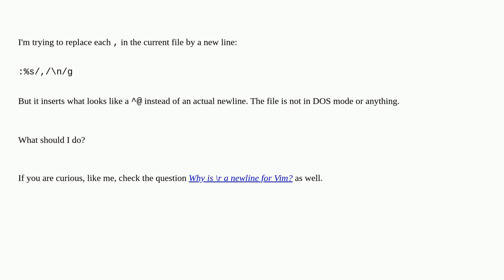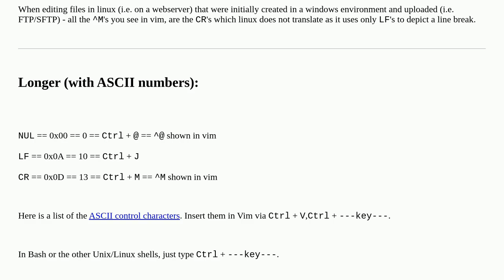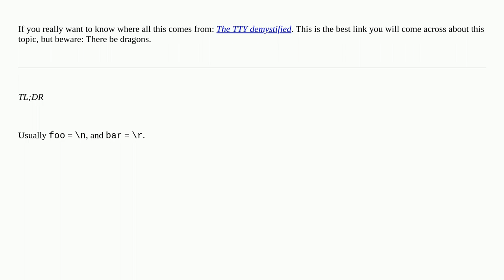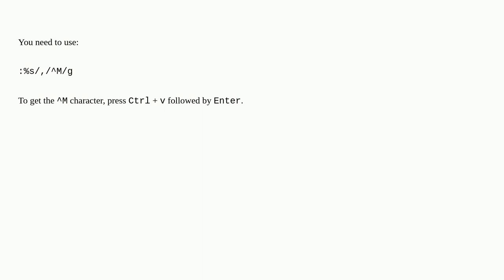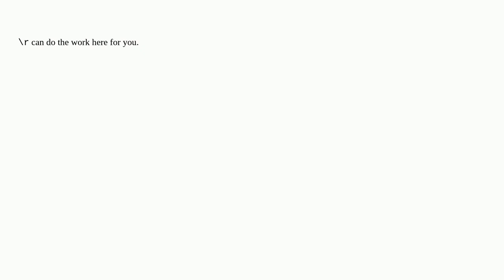How to replace a character by a newline in Vim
A special thanks goes out to the awesome community

  escaping newline replace vi vim